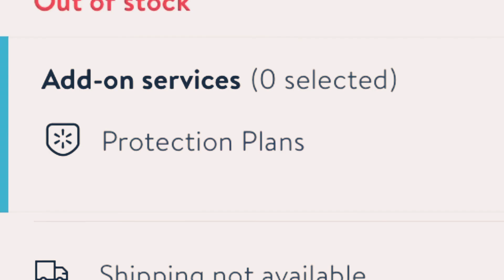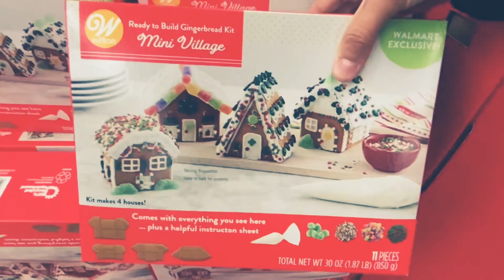Searching for ELF ON THE SHELF and we ended up with this! 😅| Vlogmas Day 3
Watch the video to find out what we found batead of elf on the shelf!! 😍
Vlogmas day 3 12/3/20

💞Upload Schedule‼️
•Wednesday: Product reviews or momlife
•Saturday: Nclex and Nursing